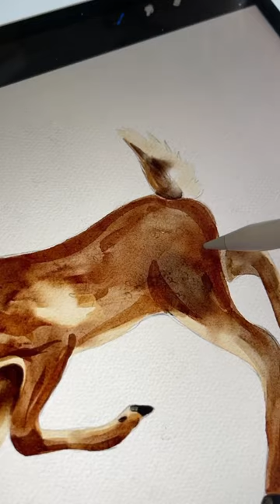Watercolor Deer Procreate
Realistic Watercolor Procreate Brushes - Painting Kit for Procreate